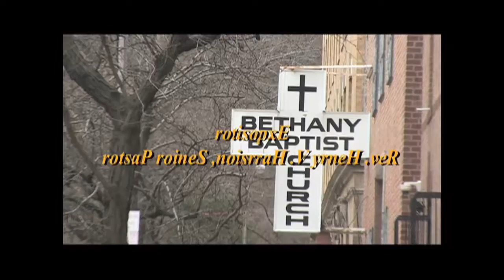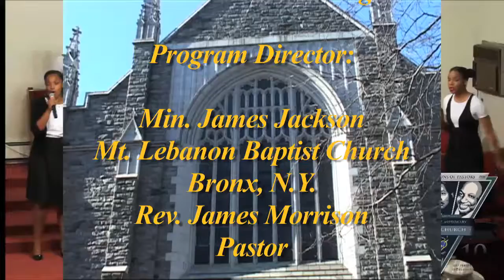Harrison SSTV 91816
Rev. Henry  V. Harrison, Senior Pastor Baptist House of Prayer. Accompanied by Union Grove Missionary Baptist Church Music Ministry.